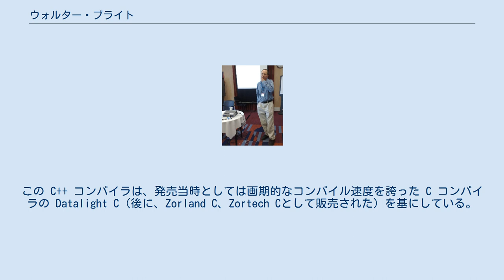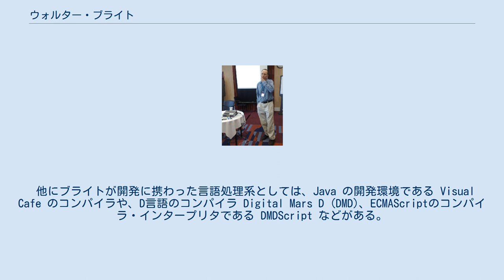ウォルター・ブライト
2009年、ACCUのカンファレンスにて ウォルター・ブライト (Walter Bright) は、D言語の設計者として知られるプログラマ。
 1979年にカリフォルニア工科大学を卒業した。
 コンパイラ開発者として有名であり、最初のネイティブ C++ コンパイラである Zortech C++ の開発を行った。
これは後に Symantec 社に買収され、Symantec C++ となるが、現在は Digital Mars C/C++ (DMC++) として Digital Mars 社から配布されている。
この C++ コンパイラは、発売当時としては画期的なコンパイル速度を誇った C コンパイラの Datalight C（後に、Zorland C、Zortech Cとして販売された）を基にしている。
 他にブライトが開発に携わった言語処理系としては、Java の開発環境である Visual Cafe のコンパイラや、D言語のコンパイラ Digital Mars D (DMD)、ECMAScriptのコンパイラ・インタープリタである DMDScript などがある。
これらの処理系には数々の新たな最適化手法が取り入れられている。
 また、ABEL の言語設計およびコンパイラの開発にも関わった。